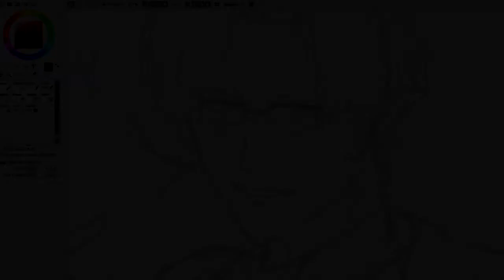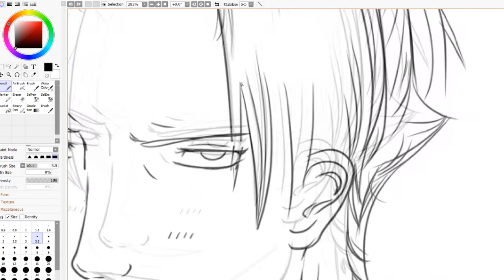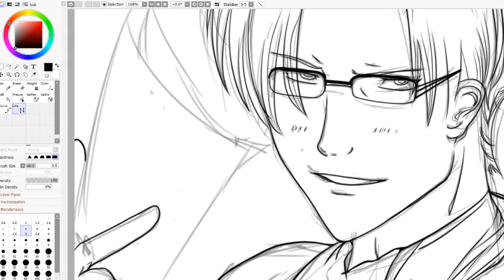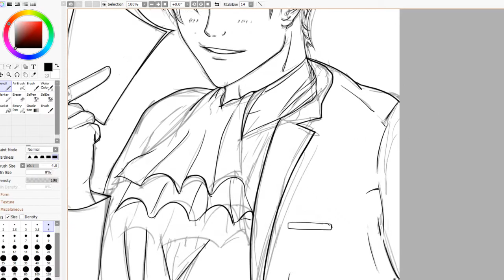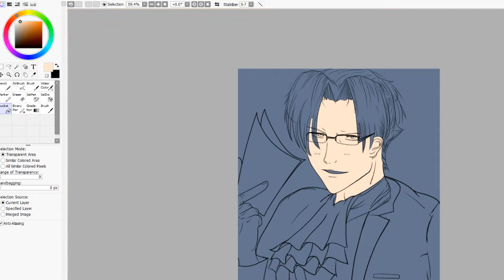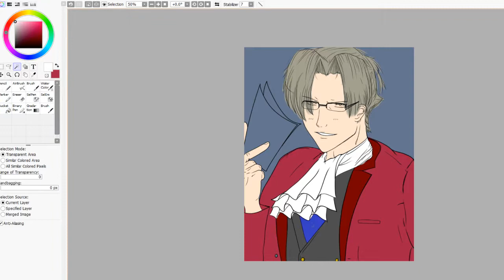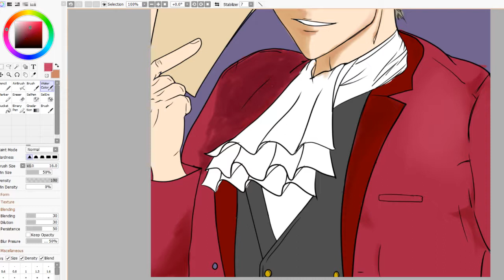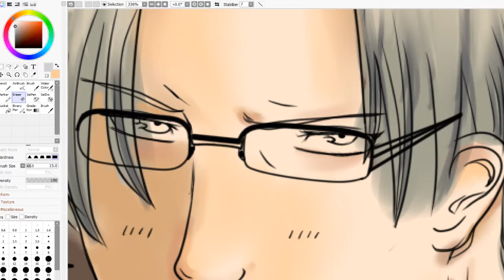Miles Edgeworth | 御剣 怜侍 Speed paint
Credit to Neku for the amazing Lying Coldly Remix.

Hopefully next time I decide to upload a speed paint, I make sure to save the actual files, -_-

Hope you enjoyed! This took a good 4 hours. And yes, the final image is different from the one I was painting throughout the video. I wasn't happy with the colors or the background so I changed it :D!

Other song: Phoenix Wright ~ Objection! 2013